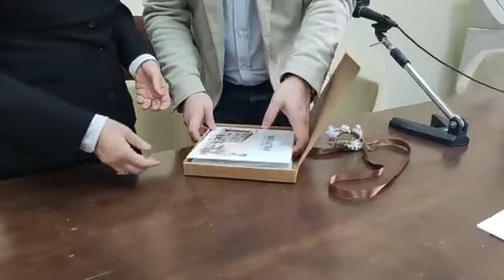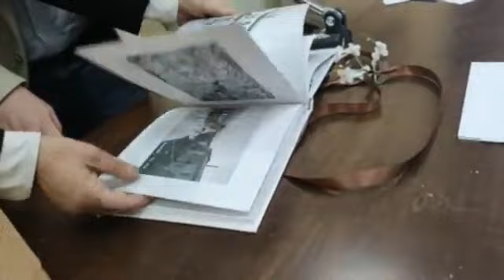Battipaglia (SA) - Francese: l'incontro con il Dott. Emanuele Andreano (02.04.21)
- Battipaglia (SA) - Francese: l'incontro con il Dott. Emanuele

In diretta dalla sala conferenze del comune di Battipaglia l'incontro con il Dott. Emanuele Andreano, ricercatore e responsabile del progetto covid19 presso il mad Lab di Fondazione Toscana Life Sciences che si è occupata di identificare l'anticorpo monoclonale contro il Covid.
Il Dott. Andreano ci illustrerà l'importanza della terapia monoclonale nella malattia contro il Covid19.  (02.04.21)